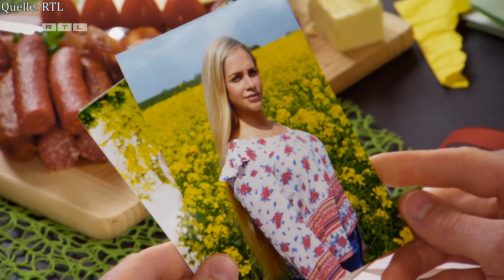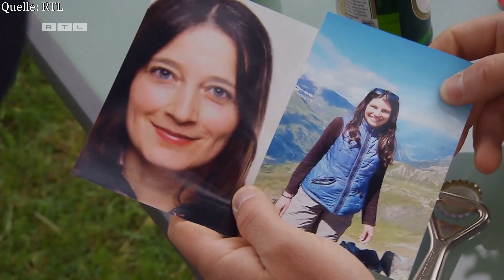Bauer sucht Frau 2021: VEGANERIN vom HOF GEJAGT?!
Bauer sucht Frau 2021: Endlich die BRANDNEUE Staffel!

Hier geht's zum Geschenktipp

Die ganzen Folgen von Bauer sucht Frau findest du übrigens jederzeit auf TVNow.de oder immer Montags UND Dienstags ab 20.15 Uhr auf RTL.

Bauer sucht Frau ist eines DER Erfogsformate von RTL. Dabei suchen Landwirte nach einer Frau fürs Leben, was auch bereits in vielen Fällen funktioniert hat. Die berühmtesten Charaktere die in diesem Dauerbrenner des deutschen Fernsehens teilgenommen haben sind z.B Narumol & Josef, Schäfer Heinrich, Bruno & Anja, Tiwaporn & Klaus, Uwe & Iris und natürlich Tayisiya Morderger mit ihrer Schwester Yana.
Endlich startet Staffel 17 so richtig durch und es gibt es wieder viele Tränen, schlechte Flirtsprüchen und komische Männer!

Folge 1 war direkt richtig cool:
Peter ist so reich, dass alle in seinem Schloss am Golfplatz wohnen wollen.
Torsten kann sich kein "h" leisten und will wie eine Schokolade schmelzen.
Fast-Bachelor Björn will gleich 5 Frauen.
Matias hat noch nie gleichzeit mit vier Frauen.
Mike will Frauen seine Arschwurst zeigen.
& Hubert weiss nicht genau, ob Schweine eigentlich vegan sind.

Das sind die Kandidaten der brandneuen 17. Staffel von Bauer sucht Frau:

Almbauer Andreas (40) aus Bayern
Hobbybauer Andy (35) aus Sachsen
Agraringenieur Björn (32) aus Hessen
Schafhalter Dirk (24) aus Schleswig-Holstein
Milchbauer Enno (25) aus Niedersachsen
Ferkel- und Bienenzüchter Hubert (39) aus Bayern
Pferdewirtin Lara (26) aus Schleswig-Holstein
Schweinebauer Mathias (33) aus Sachsen-Anhalt
Biobauer Mathias (32) aus Bayern
Kuh- und Schweinehalter Mike (40) aus Hessen
Mutterkuhhalter Nils (33) aus Hessen
Biolandwirt Olaf (59) aus Brandenburg
Ackerbauer Peter (25) aus Bayern
Kuhbauer Rupert (61) aus Bayern
Rinderhalter Torsten (52) aus Nordrhein-Westfalen
Wein- und Ackerbauer Udo (57) aus Rheinland-Pfalz

All das und noch viel mehr Highlights gibt es in diesem ersten Video zur neuen Bauer sucht Frau Staffel.
Kommentiert, parodiert und analysiert vom einzig wahren OnionDog.
Viel Spaß!